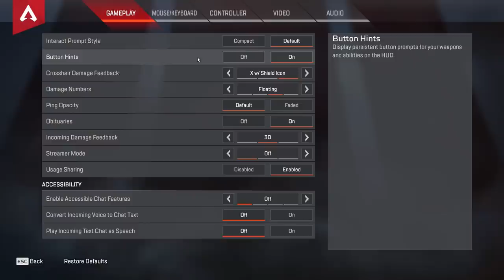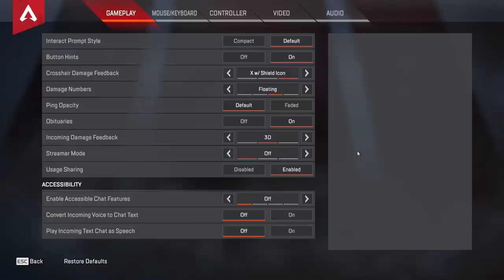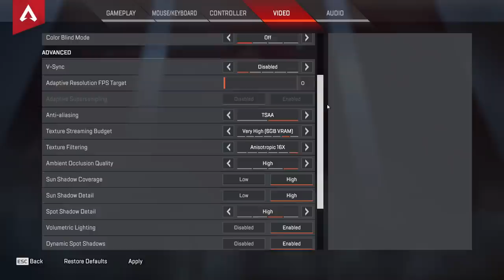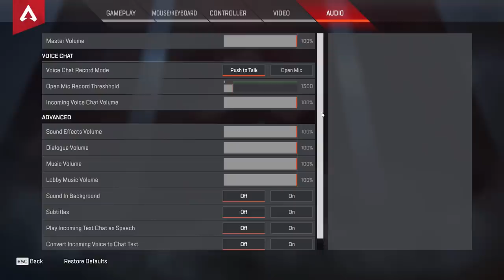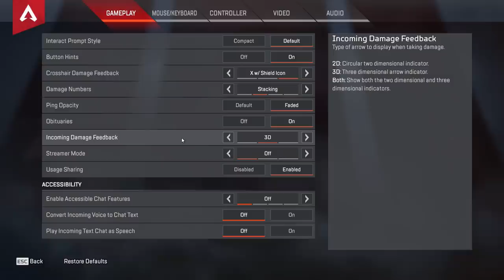Zippy Boi and the Apex Legends